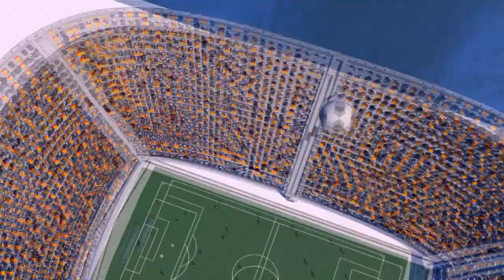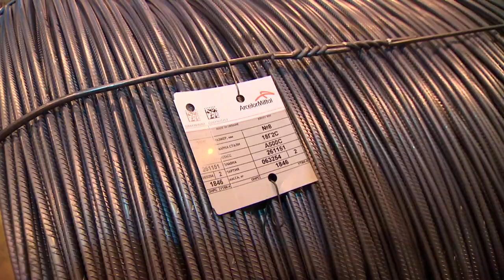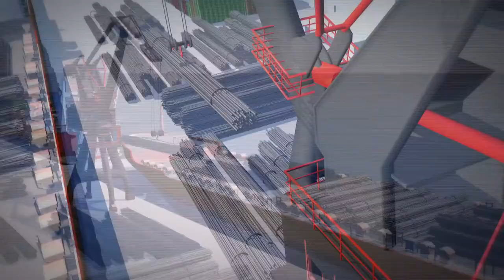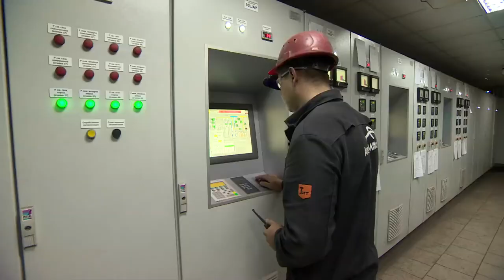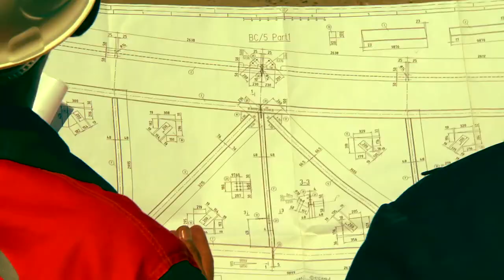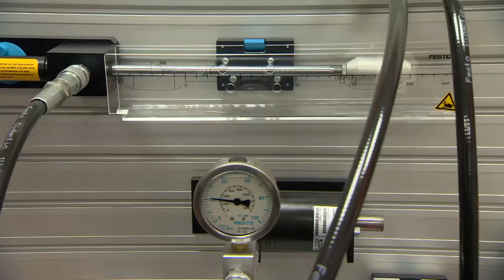ArcelorMittal, kryvyi rih, Ukraine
10 years of success